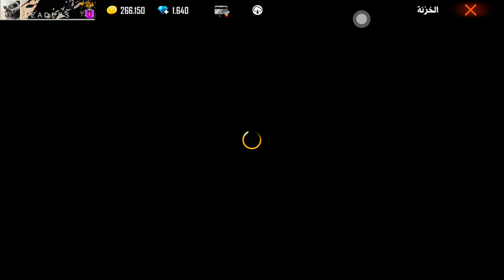فري فاير | شاهد نزول أقوى سكينات غير متوقعة 🔥😱 تيشرتات البوتات جديدة 👕🩳 حصلت عليهم وجربتهم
👕🩳  راح نشوف مع بعض احبائي سكينات البوتات الجديدة